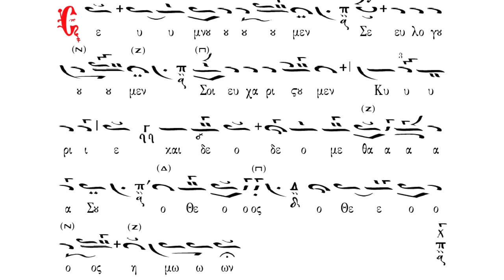Γερόντισσα Μαριάμ. Σε Υμνούμεν Ήχος πλ. Α΄ Φρύγιος. Μιχαήλ Χατζηαθανασίου